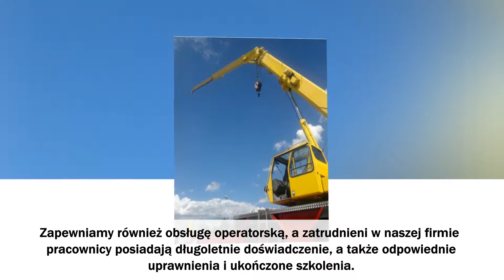Usługi dźwigowe Inowrocław Radosław Kulak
Nasza firma działa w Inowrocławiu już od piętnastu lat. Właścicielem firmy jest Radosław Kulak.

Specjalizujemy się w usługach dźwigowo-transportowych. Posiadamy flotę sprawnych technicznie i regularnie przechodzących niezbędne przeglądy żurawi. Zapewniamy również obsługę operatorską, a zatrudnieni w naszej firmie pracownicy posiadają długoletnie doświadczenie, a także odpowiednie uprawnienia i ukończone szkolenia.

Nasza oferta usługowa to załadunek kontenerów, rozładunek kontenerów, montaż konstrukcji stalowych, a także montaż hal magazynowych i produkcyjnych. Realizujemy zamówienia dotyczące zbiorników o ciężarze do 50 ton.

Zawsze chętnie służymy radą i pomocą. Działamy na terenie Inowrocławia i okolic.